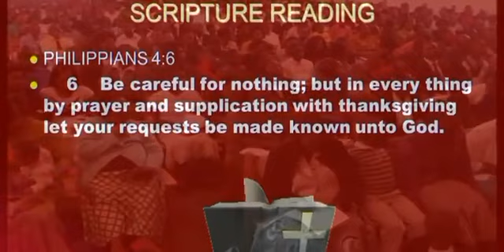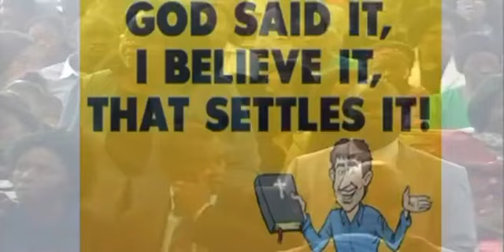THE STRATEGIZING GOD, REV, DR N. Ngwenya (sermon extract)